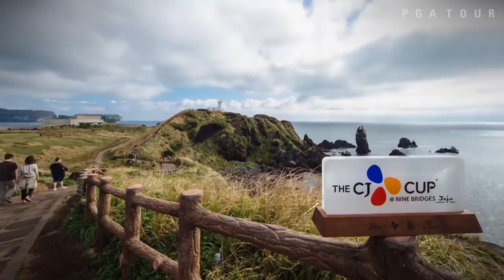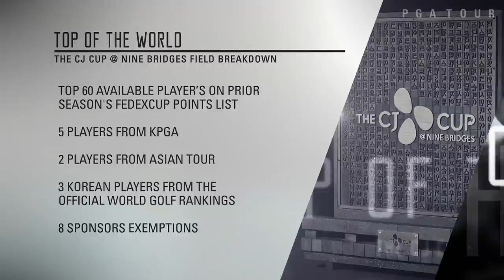2017 CJ Cup @ Nine Bridges preview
Excitement builds as the PGA TOUR’s first sanctioned event comes to South Korea, on the island of Jeju. An elite 78-man field will be highlighted by the likes of Justin Thomas, Jason Day and Adam Scott, as they compete for an early boost in the FedExCup standings.

THE CJ CUP @ NINE BRIDGES is making its debut in 2017. The tournament will take place in Jeju Island, Korea and will feature a field of 78 players, including: Justin Thomas, Jason Day and Si Woo Kim.